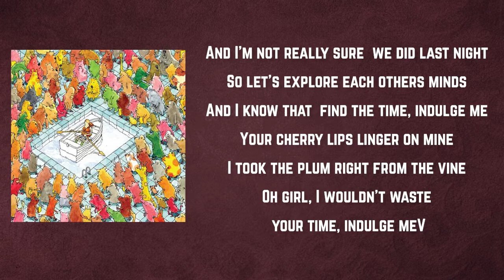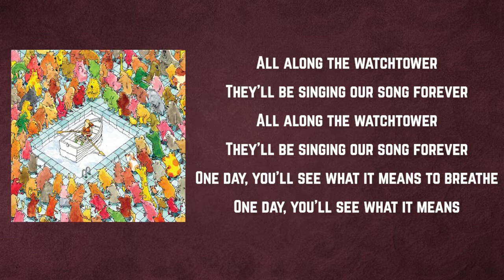Dance Gavin Dance - Strawberry Swisher, Pt 1 (Lyrics)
Strawberry Swisher, Pt 1 by Dance Gavin Dance
Album: Happiness

Strawberry Swisher, Pt 1 Lyrics:

[Chorus 1 : Kurt Travis]
Please, girl, stay 'til the early mornin'
We can have some coffee, you can do my laundry

[Chorus 2: Kurt Travis]
And I'm not really sure what we did last night
So let's explore each others minds
And I know that you can find the time, indulge me
Your cherry lips linger on mine
I took the plum right from the vine
Oh girl, I wouldn't waste your time, indulge me

[Chorus 3: Kurt Travis]
(Please, girl, stay..)

[Chorus 4: Kurt Travis]
All along the watchtower
They'll be singing our song forever

[Chorus 5: Kurt Travis]
One day, you'll see what it means to breathe
One day, you'll see what it means